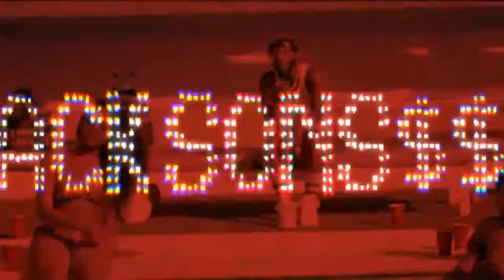TORY LANEZ JACKSON$$$ Prod. By Ambition Da 808 Architect(Beat Architects)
Thanks for checking this Ambition Da 808 Architect Instrumentals

💰 Buy this Beat:

Beat Name "
" Produced by Ambition Da 808 Architect (Beat Architects)

Link to  Beats ►

Description